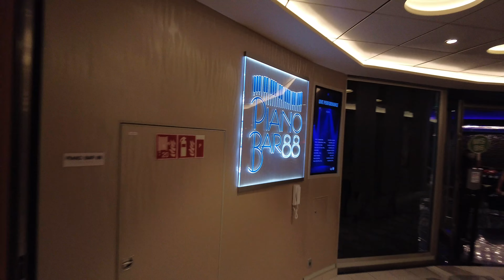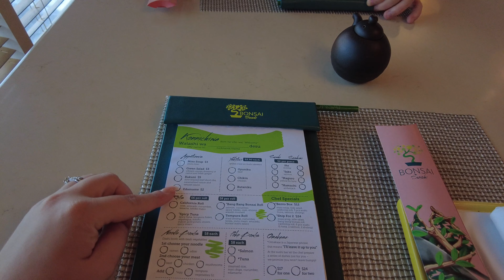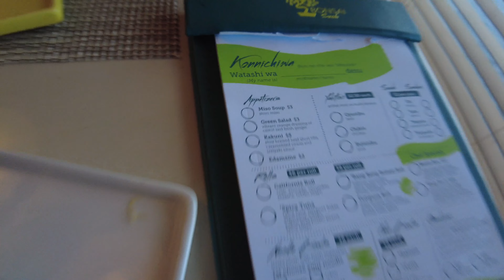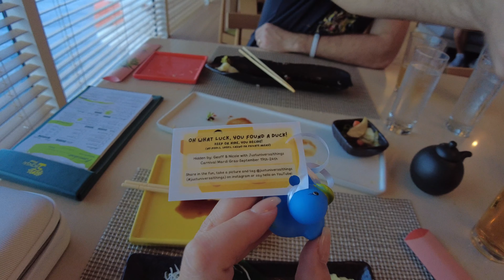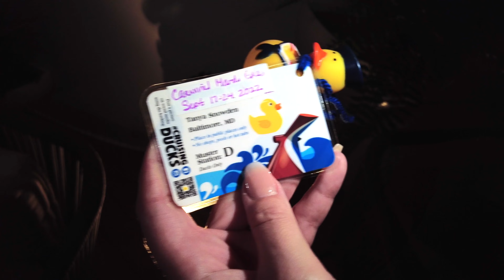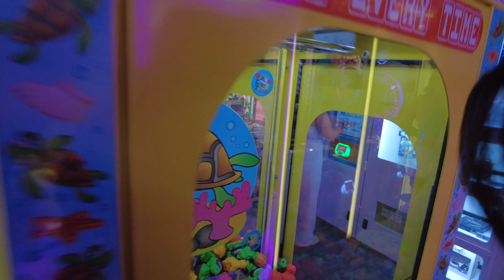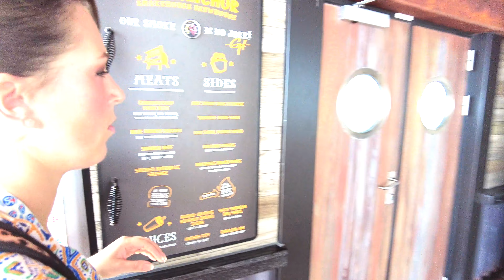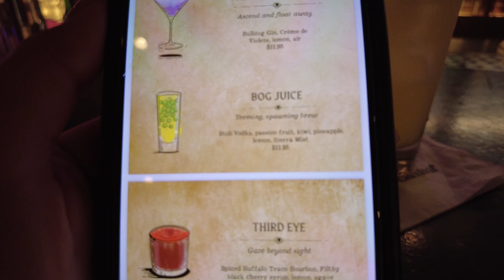Carnival Mardi Gras Embarkation Day and 1st Sea Day, Cruise September 2022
Welcome everyone! We sailed for a second time on the gorgeous Carnival Mardi Gras, come sail away with us!

Filmed with DJI Pocket 2 and iPhone 13.